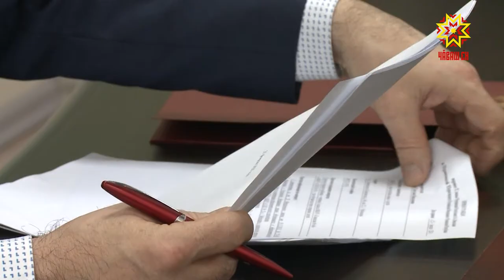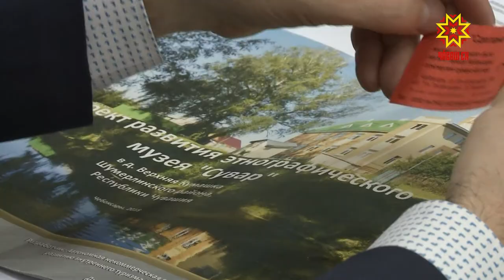Личная встреча врио Главы Чувашской Республики с жителями города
Решить наболевшие вопросы при личной встрече. Сегодня временно исполняющий обязанности Главы республики работал в общественной приёмной Президента.  С какими просьбами обратились жители? Подробности в следующем материале.